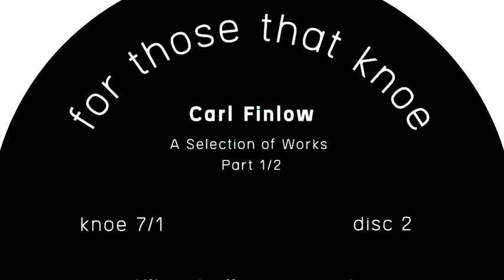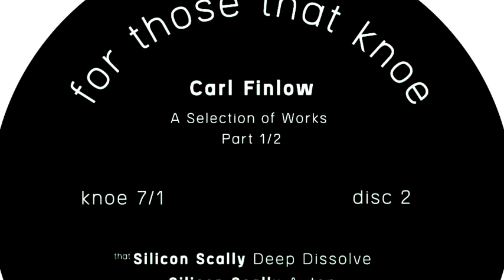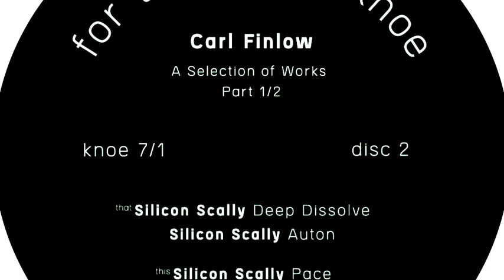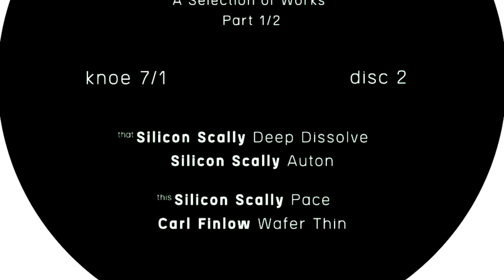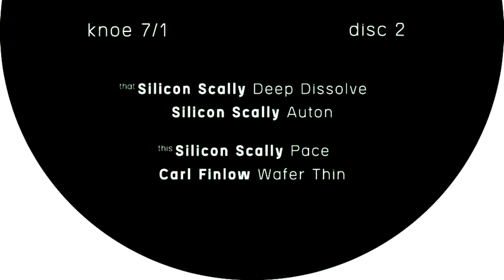Carl Finlow - Wafer Thin [KNOE 7/1]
Please support the artist and buy the music.